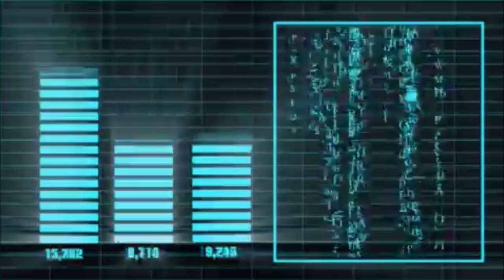Filtran DESGARRAD0R y triste audio de Mireles antes de M0.R1R: menciona a López Obrador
Antes de partir, habló de su deteriorada salud y del actual presidente